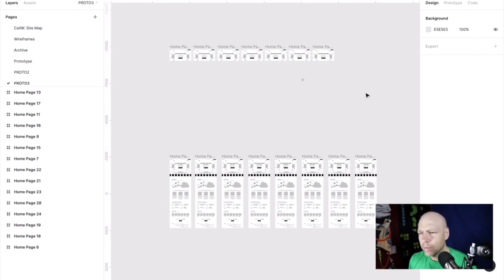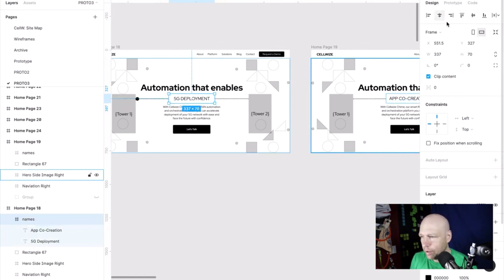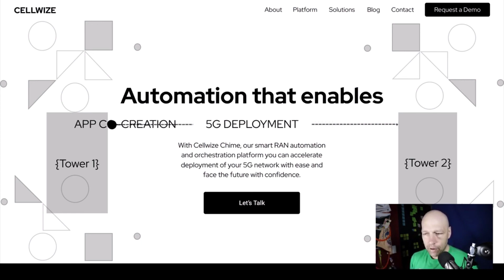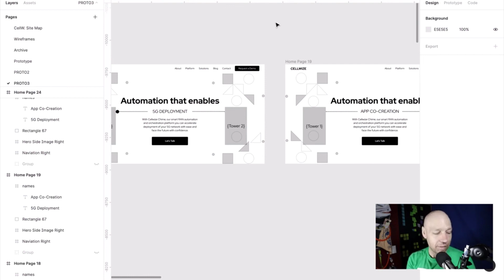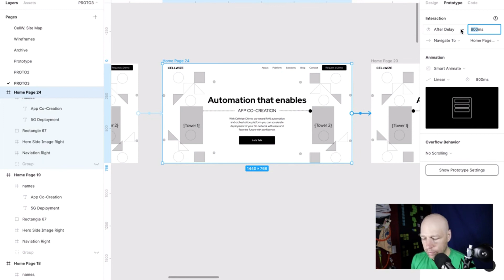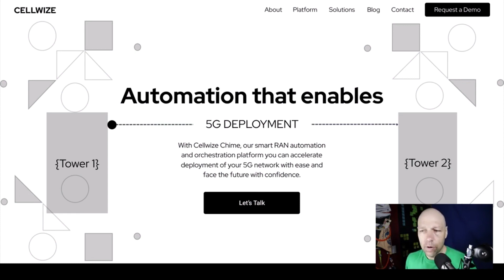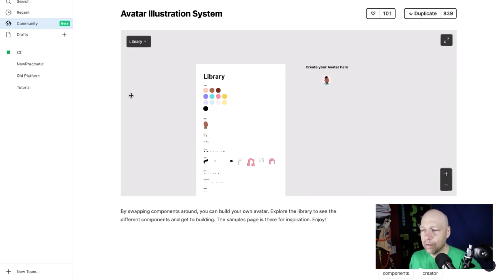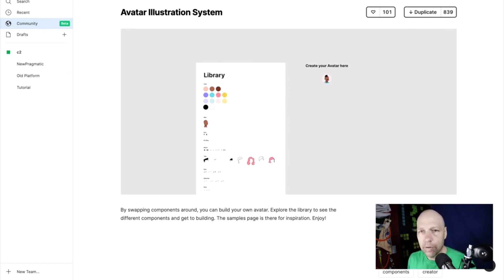Feedback Loop - May 21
Daily feedback session for New Pragmatic students.